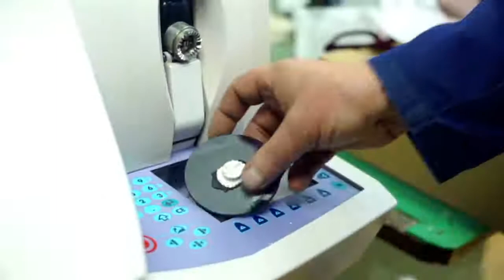IN magazin - Nova TV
about BB eyewear and me